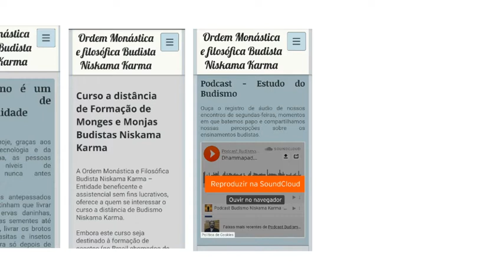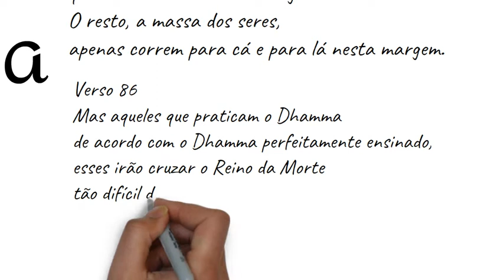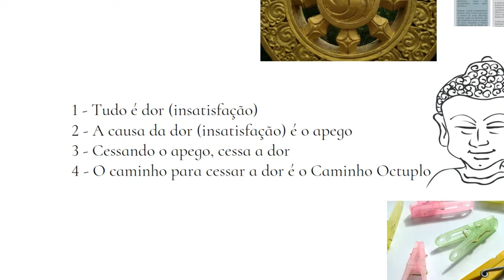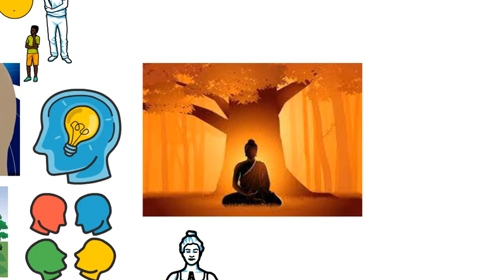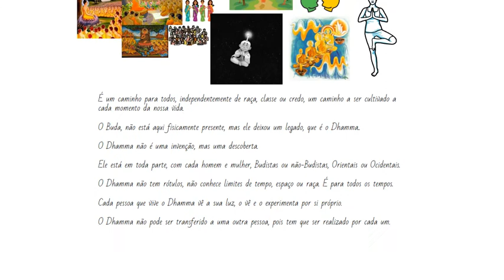Budismo, equidade e a outra margem. Dhammapada 85 e 86.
Dhammapada 85
Poucos são os seres humanos
que cruzam até a outra margem.
O resto, a massa dos seres,
apenas correm para cá e para lá nesta margem.

Dhammapada 86
Mas aqueles que praticam o Dhamma
de acordo com o Dhamma perfeitamente ensinado,
esses irão cruzar o Reino da Morte
tão difícil de cruzar.